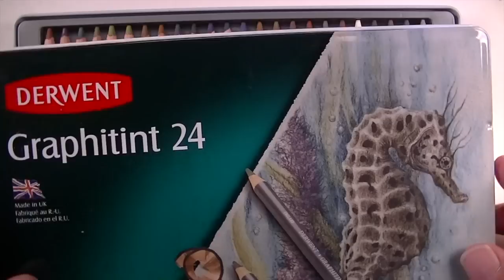Graphitint Pencils - Colored Graphite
for more details on this tutorial.  Learn how to draw with Graphitint drawing pencils in this lesson.  Colored graphite is layered and activated using water as a realistic drawing of an eye is developed.